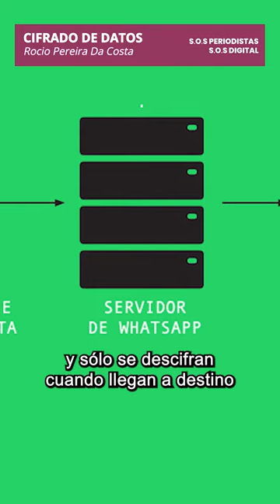Seguridad digital para periodistas - CIFRADO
Sumáte a nuestra nueva serie de tutoriales sobre seguridad digital especialmente diseñada para periodistas. Descubrí cómo navegar en internet con nuestro Kit de supervivencia digital.

Hoy hablamos de: CIFRADO DE DATOS
¿Sos de manejar información sensible a través de WhatsApp o Telegram? Entonces...

Es importante que conozcas sobre el cifrado o encriptación de datos para mantener a salvo toda tu información en caso que pierdas o te roben el celular o la computadora.